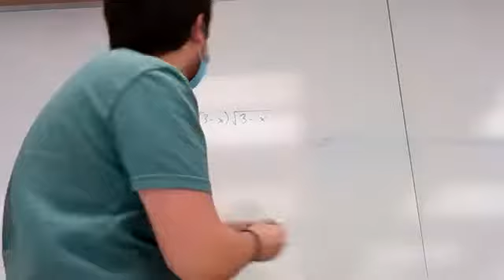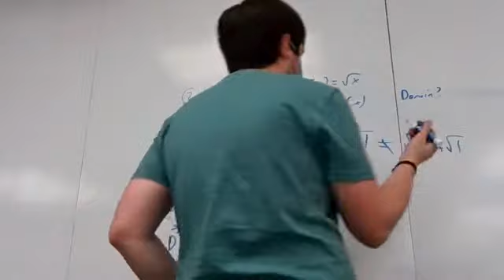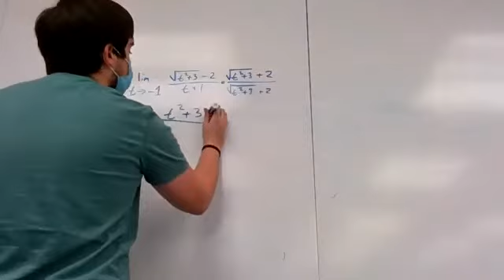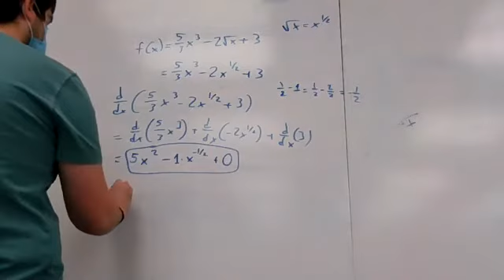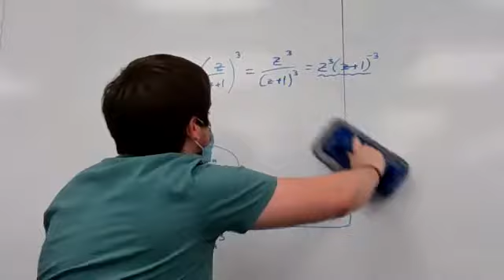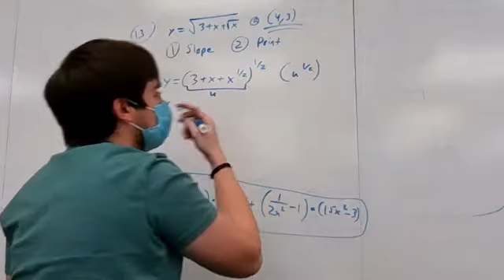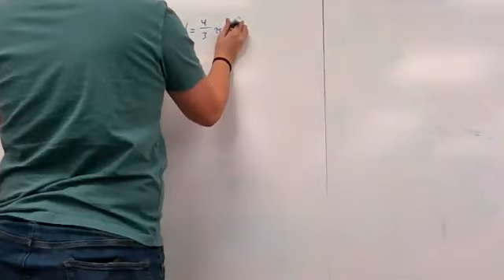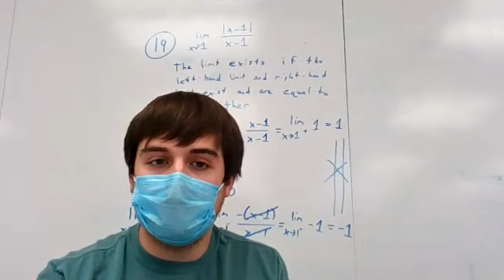Calculus 1 for Technology Review for Midterm 1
Question 1: 0:00
Question 2: 11:15
Question 3: 19:50
Question 4: 23:30
Question 5: 26:55
Question 6: 31:25
Question 7: 34:30
Question 8: 40:25
Question 9: 45:10
Question 10: 52:20
Question 11: 1:01:50
Question 12: 1:05:50
Question 13: 1:09:55
Question 14: 1:18:25
Question 15: 1:26:00
Question 19: 1:29:50

Solutions to 16, 17, and 18 on the next video!